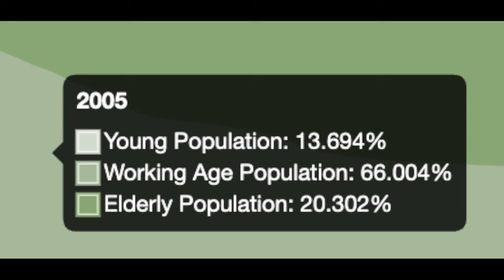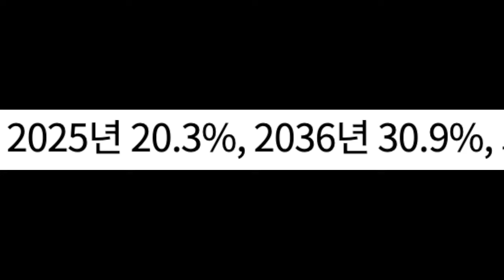마을버스를 타고 살아가는 지역의 미래는? 버스 노선의 붕괴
일본의 노인인구 23% 시점부터 최근 29% 시점까지
버스 노선의 변화를 NHK가 시각화한 자료 입니다.

한국의 노인인구 23%는 약 2028~29년으로 추정한다면?
한국이 약 3~4년뒤부터 본격적으로 경험하게 될 대중교통망의 변화인것이죠.

결론은 대중교통망이 빠르게 붕괴한다.
서울에서도 마을버스에 의존하는 지역들이 많습니다.

그런곳에 임대로 살면 상관없습니다.
교통이 불편해지면 떠나면 됩니다.
하지만 그런곳에 자가로 부동산을 보유하고 있다?

지금처럼 팔고 현금화를 할 기회를 주는데도 하지 않는것은 본인 책임입니다.
마을버스 중심의 대중교통망인 서울의 변두리 주거지의 가치는
앞으로 10년 사이 빠르게 붕괴할 것이라 예상 해 봅니다.

물론 한동안 세금을 퍼부어서 버틸겁니다.
하지만 그것은 오래가지 못하고 임계점을 지나면서 더이상 세금 퍼붓지 못하면서
세금 지원 끊어지면 사업성이 전혀 없는 마을버스망은 붕괴하겠죠.